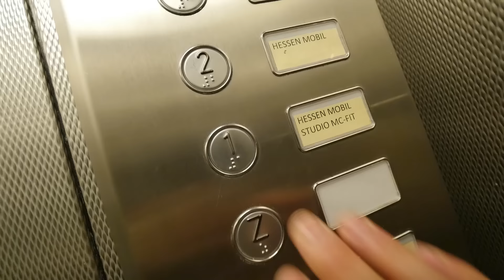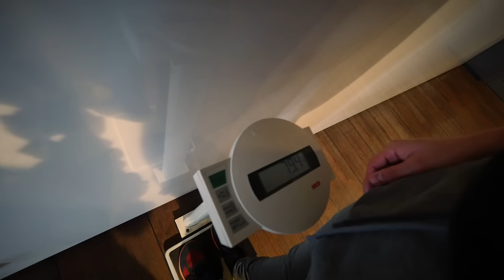Nach der MASSE kommt die Definition 💪 Fitness Vlog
Ich hoffe das Video gefällt dir - Unterstütze kostenfrei meine Arbeit KLICK einfach HIER ➡️ ▶ Body Kitchen KOCHBUCH ➡️ ▶ Perfektes Aufwärmen ➡️
EMPFEHLUNGEN:
Du suchst Kurzhanteln an denen du das Gewicht verändern kannst? Dann findest du hier ein recht gutes 30 Kg Hantelset oder hier ein 20 Kg Hantelset
Mein Lieblings Proteinpulver findest du hier ➡️
Das wichtigste Supplement überhaupt findest du hier ➡️

MEINE Supps Empfehlungen:
Whey Proteinpulver
Clear Whey Isolat
EAA Pulver
Sirup Zuckerfrei
Creatin Pulver
Protein Riegel
Protein Müsli